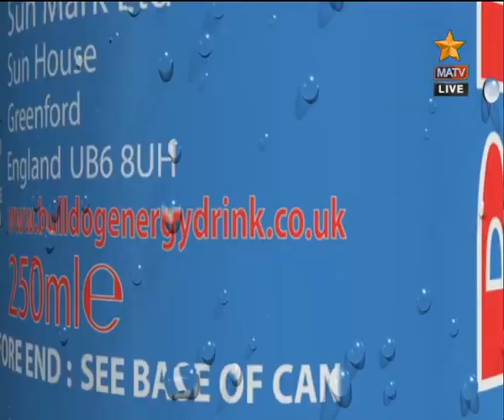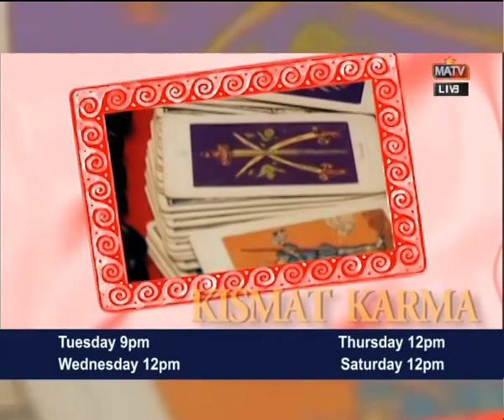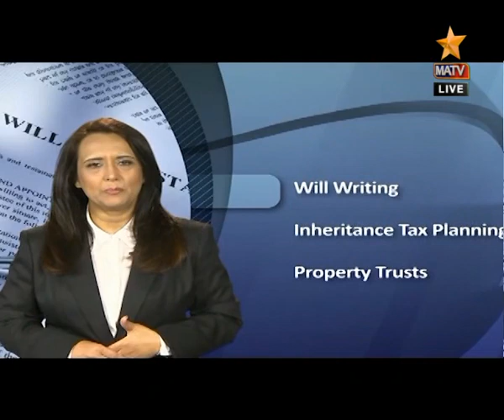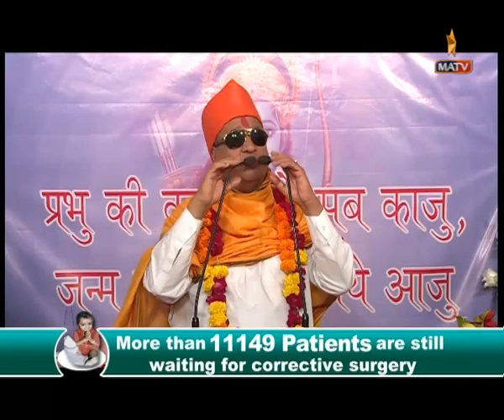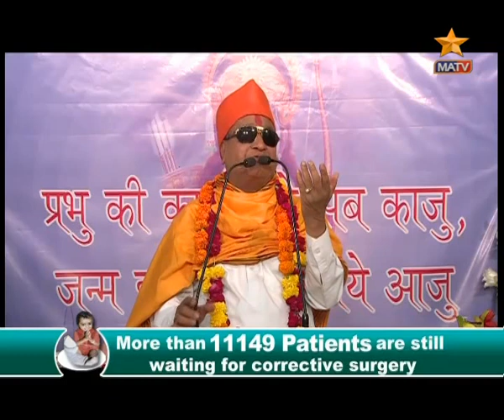WILLS AND TRUST LIVE